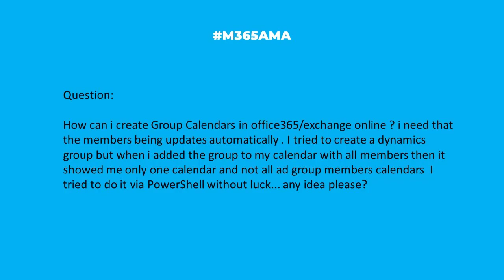M365AMA How can I create group calendars in M365 and Exchange Online?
In this episode, the M365AMA panel discusses the following community question

“How can i create Group Calendars in office365/exchange online ? i need that the members being updates automatically . I tried to create a dynamics group but when i added the group to my calendar with all members then it showed me only one calendar and not all ad group members calendars  I tried to do it via powershell without luck... any idea please?"